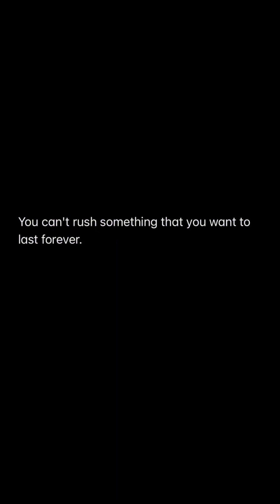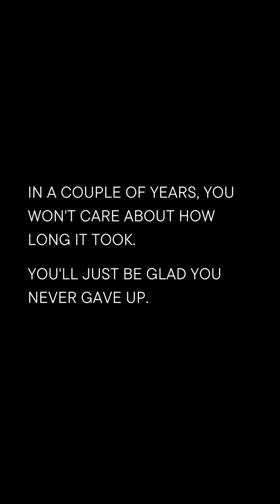Cleaning back porch